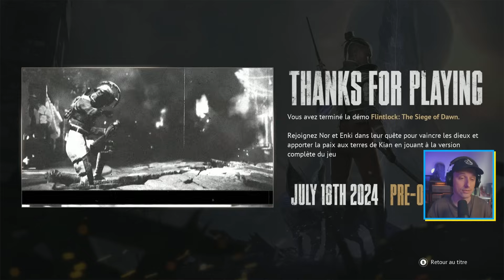On a joué à FLINTLOCK, le Souls-Like qui sort dans un mois (Gameplay Démo FR)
Il s'appelle Flintlock : The Siege of Dawn et si son développeur A44 Games vous dit quelque chose, c'est parce que le studio n'en est pas à son coup d'essai avec les "Souls-like". Après Ashen en 2018, l'équipe néozélandaise revient avec un nouvel Action-RPG qui sort le 18 juillet prochain sur PC, PS5 et Xbox Series. On essaie la démo Steam du jeu histoire de mettre à plat les forces du titre et sa faiblesse principale (une question de feeling).

00:00 Introduction de Flintlock : The Siege of Dawn
04:08 Didacticiels
24:40 Fin des didacticiels, premier pas
1:25:02 Impressions sur la démo de Flintlock